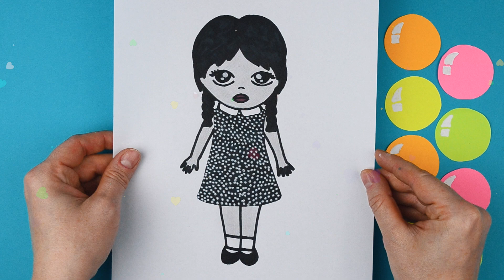How to draw Wednesday Addams | Drawing and coloring Wednesday